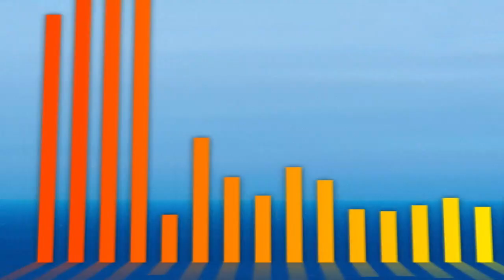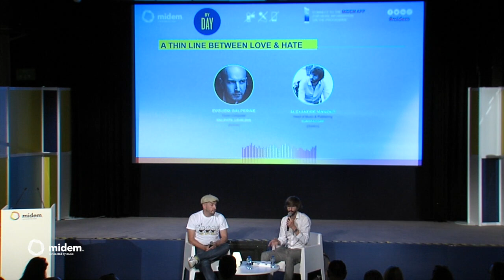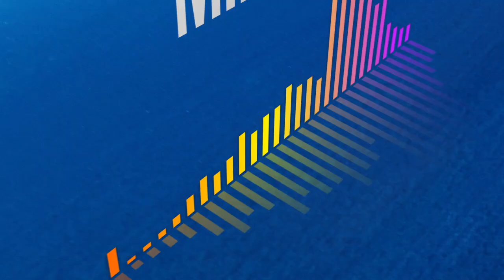A Thin Line Between Love & Hate - Midem 2018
The Film/TV industry is increasingly developing music-oriented contents, thus generating new promotional avenues and revenues for the artists & the music industry as a whole. Midem is thus introducing a brand new conference track on Film/TV Music, to allow everyone involved in this business to understand where the opportunities are for all stakeholders. This new track is inaugurated by an exclusive discussion between EuropaCorp's Alexandre Mahout, together with "Loveless" and "Malavita" film-score composer Evgueni Galperine, on why the relationship between music and audiovisual is so essential even if complicated.

Speakers:
Evgueni Galperine, Music Composer, Malavita, Loveless (Russia)
Alexandre Mahout, Head of Music & Publishing, EuropaCorp (France)